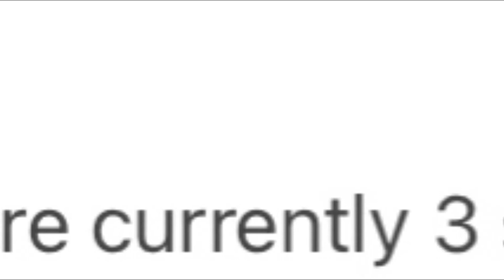Do you want to be lieutenant?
Comment you bedrock username if you want to join and be lieutenant so I can add you to the allow list I need 2 people in each team at least for the server to be up